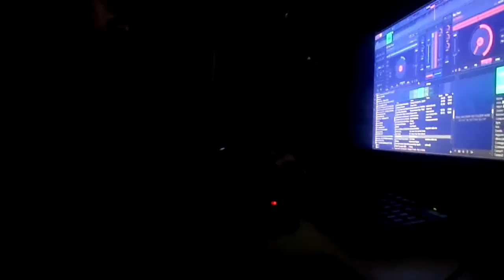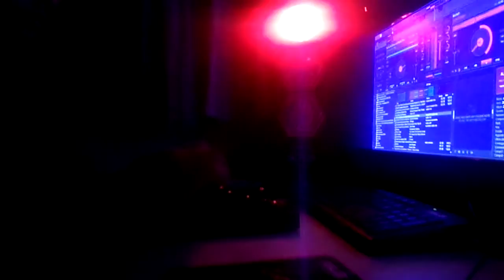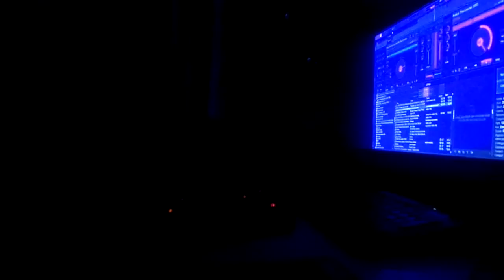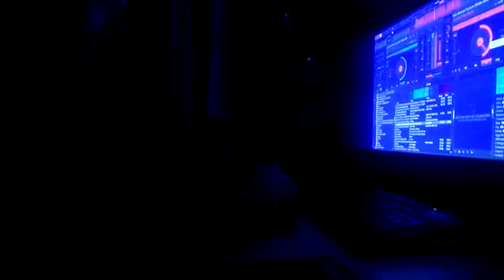dj peppe megamix 2015